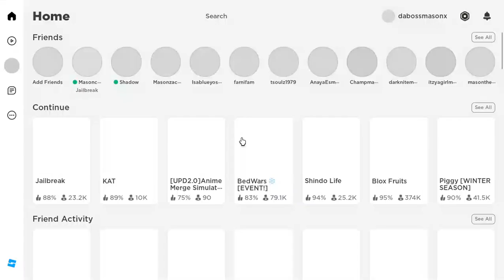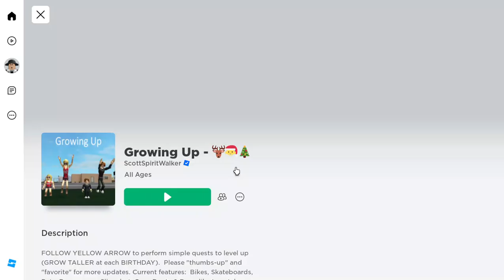playing roblox games ,merry christmas